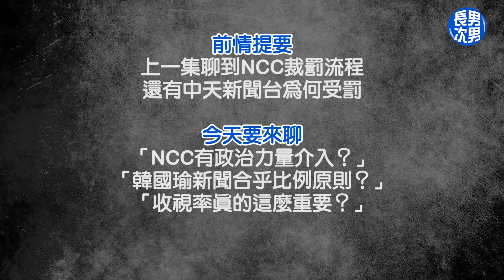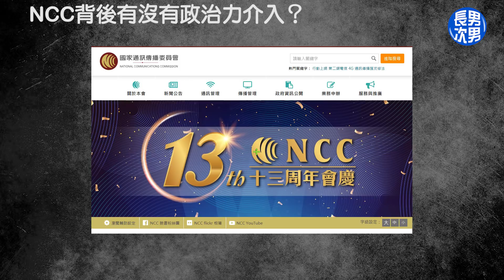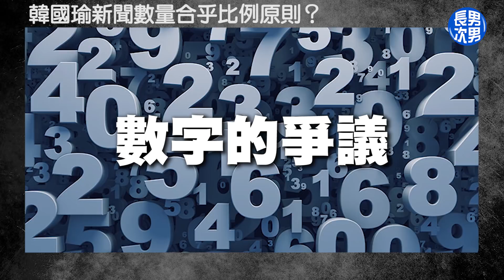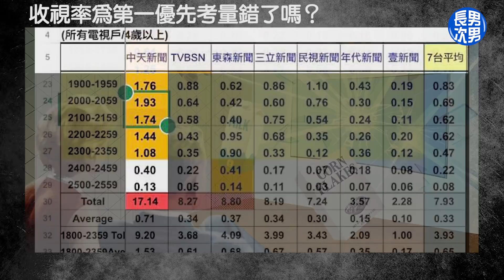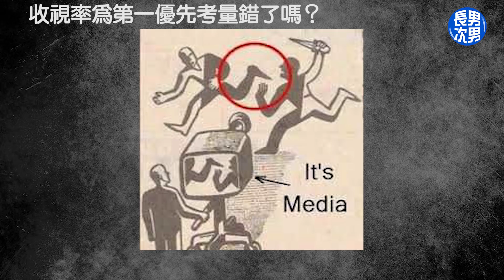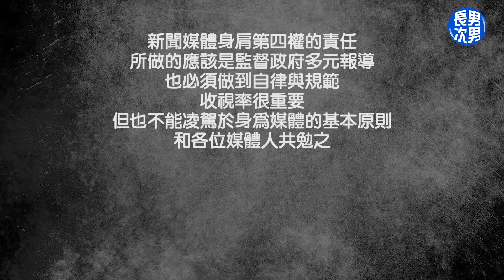【長男次男】人物專訪-NCC有政治力介入？中天韓國瑜新聞太多？(下集)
*請打開影片字幕*
今天請到一位在新聞界資深專業人士
來和大家聊聊NCC裁罰中天新聞台的事件

00:05 NCC背後有沒有政治力介入？
01:11 韓國瑜新聞數量合乎比例原則？
04:44 收視率為第一優先考量錯了嗎？

要強調一下，這位來賓僅是以自己的專業角度在看待整件事情，
並沒有任何其他立場、黨派、身份，希望大家不要被模糊了焦點。

你的鼓勵是我創作最大的動力，謝謝